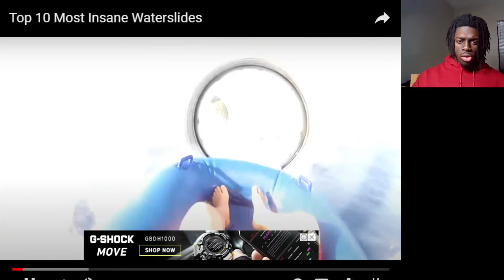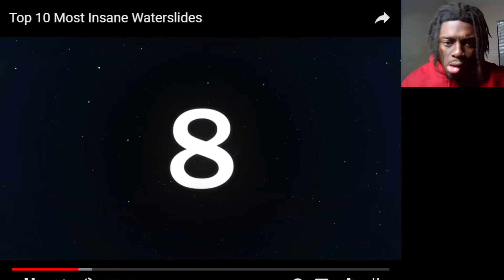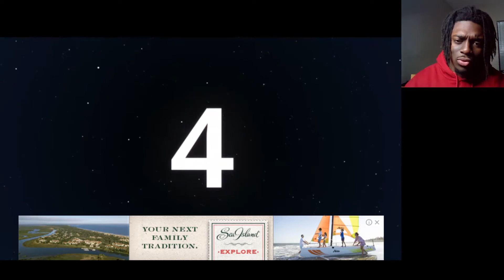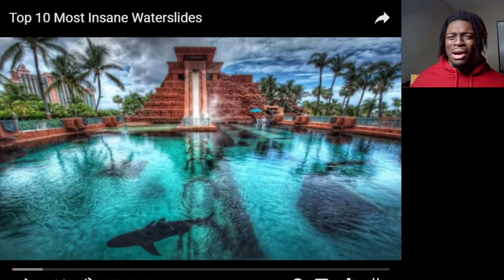Top 10 Most Insane Waterslides Reaction